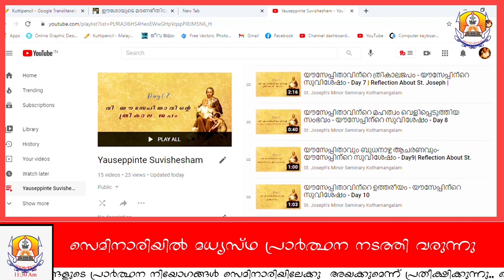മൈനർ സെമിനാരി വിശേഷങ്ങൾ | Sanjo News | Week 9 | St. Joseph's Minor Seminary Kothamangalam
മൈനർ സെമിനാരി വിശേഷങ്ങൾ | Sanjo News | Week 1 | St. Joseph's Minor Seminary Kothamangalam

Weekly things happen in seminary
Reporter : Bro. Joseph Vadakkumparambil

മൈനർ സെമിനാരി വിശേഷങ്ങൾ
News
Weekly
Weekly News
St. Joseph's Minor Seminary Kothamangalam
Sanjo News
Week 1